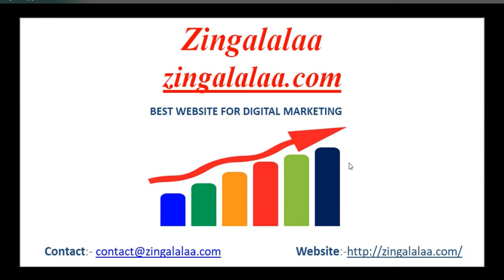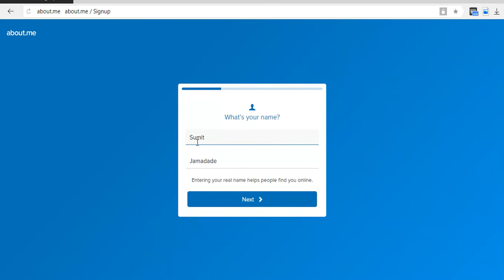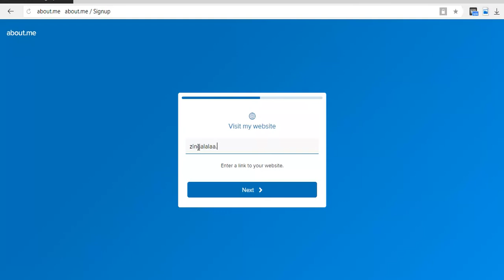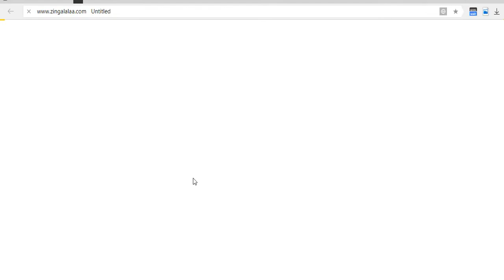How to build a website backlinks (seo services) about.me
Om Vishnu Private Limited
Welcome to savesfun backlink video tutorial. Its important to get backlink to your website, but How to get backlink your website? We are exploring new website in every single videos and we are listing new website in every video. Watch video and follow steps to get backlink.

1. Go to about.me
2. Create your free page or select login with facebook or google.
3. Upload your phot.
4. Select you interest.
5. Select your work area.
6. Select theme and add button to your profile.
7. You are done with setup and you get backlink from about.me

You will get backlink from about.me

how to build backlinks that are so obscenely powerful that they catapult your site to the first page of Google.

This trick works by simply interacting with sites in order to make sure that your links are not on what are called 'orphan pages'. By interacting with sites you can easily build links to the actual page where your backlink is and thus make that backlink obscenely powerful.

Confused?... just watch the damn video!

Ready to get serious about SEO?